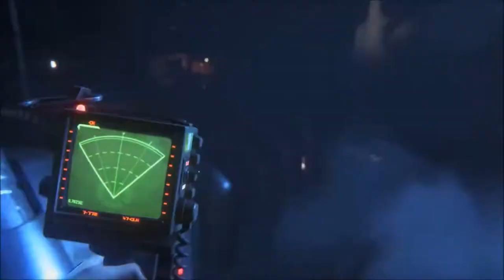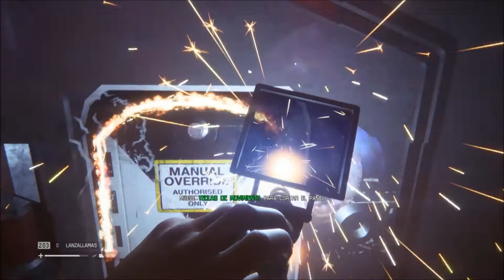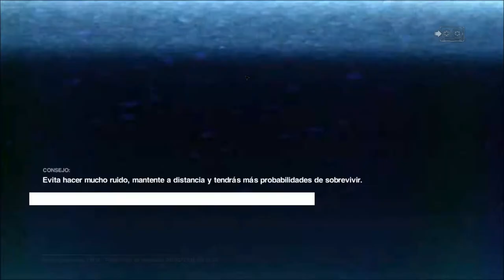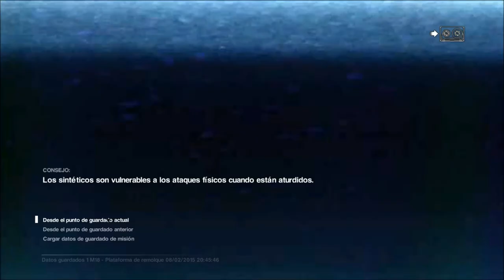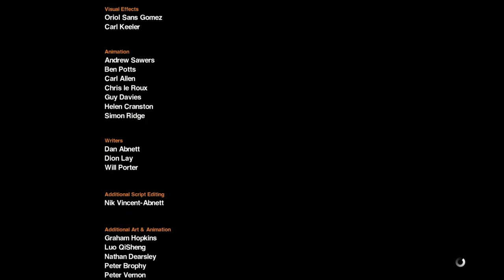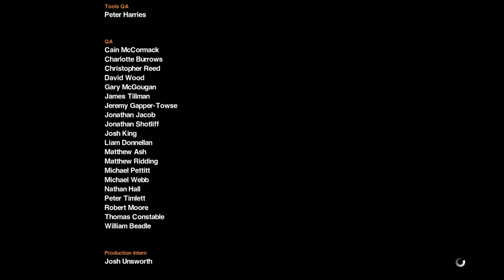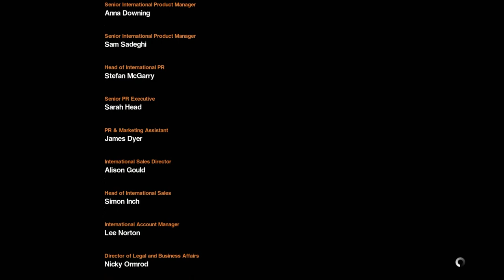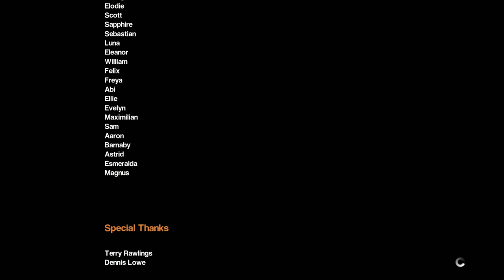GAME MOVIE SERIES - Alien Isolation (EPISODIO 20 y FINAL)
EPISODIO 20 (FINAL)